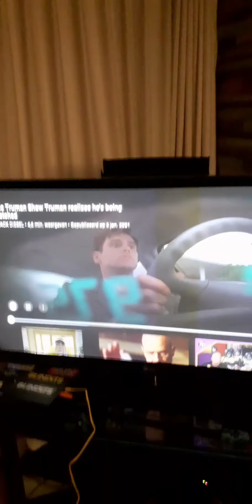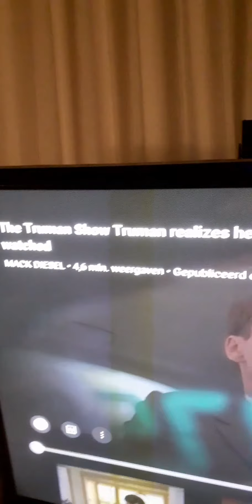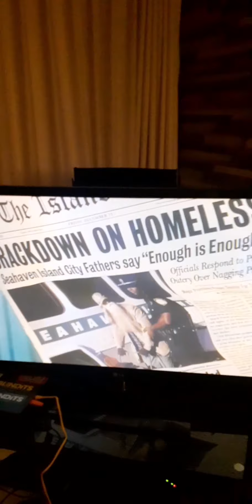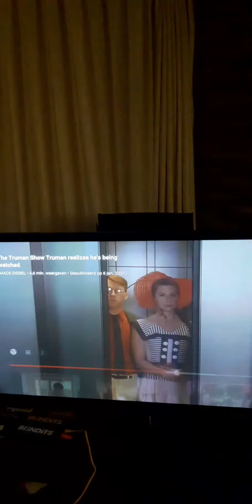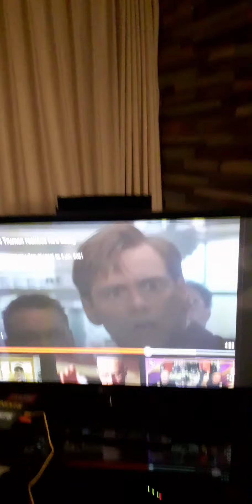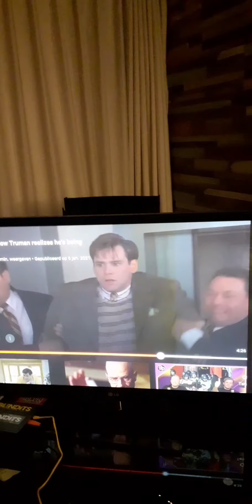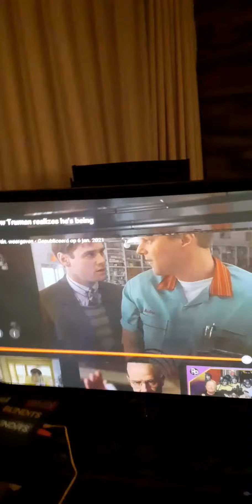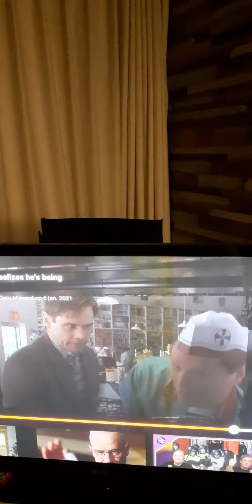The sixth sense and the third eye part 2 (2 of 4)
In this part of the video i will show how the 3rd eye opens...
The part is from the movie: The Truman Show.

The Truman Show is my favorite movie ever.I did watch this video years ago before i opened my 3rd eye,but watching it over and over for a couple times after my 3rd eye was open,i did see a lot of hidden messages...